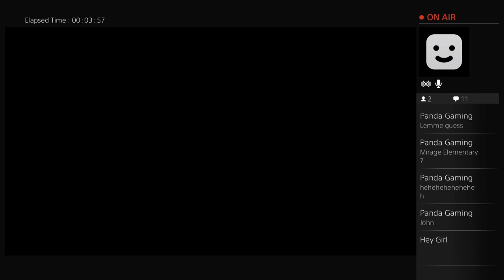Road to every gold gun